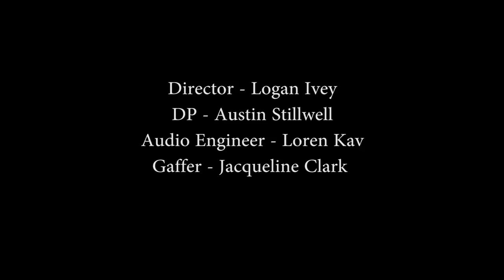Ted Dawson Survival Expert Episode 1 The Basics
Learn to how to survive from the best, Ted Dawson. Ted Dawson has been surviving since he was born and has seen countless wildernessesess. Buy his book here "How To Survive In The Wilderness With Only Your Wit And The Items Specified In This Book!?!1"